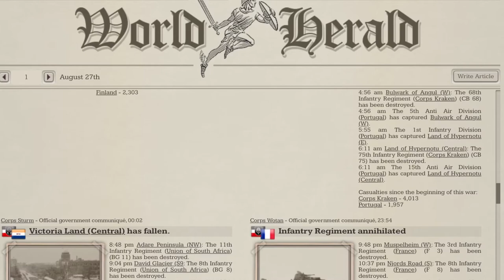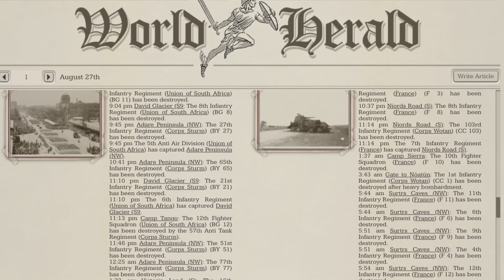Call of War, Dominion Antarctica Review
I figured it was about time to make a second video on this game, and seeing as i finally found out this mode even exists i figure this is a perfect thing to make a video on.
Sorry it isn’t what y’all are used to thou and ill be making more Vigor Content soon.